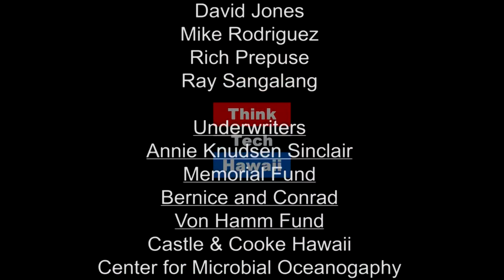Aloha Amor, Paz E Tudo De Bom (Bate Papo Aloha)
Entao, o bate papo aloha de hoje e com uma convidada  Brasileira também naturalizada como Inglesa, a Maria Luisa England. Ela se mudou para o Havaí de malas e cuias com a sua esposa ha três anos e meio atras. Com certeza, ela tem bastante estórias para compartir como também excelentes  dicas de como encontrar e negociar bons trabalhos por aqui, ja que e uma recrutadora de primeira classe    Então, vamos la.   The host for this episode is Beatriz Cantelmo.  The guest for this episode is Maria Luisa England,.